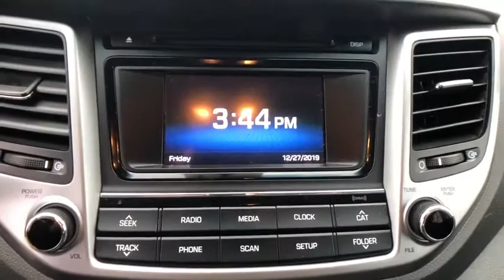2017 Hyundai Tucson Danbury, Newtown, Ridgefield, Brookfiels, New Fairfield, CT H13462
2017 Hyundai Tucson SE - Stock#: H13462 - VIN#: KM8J3CA47HU315120

Danbury Automotive
100-102 Federal Road